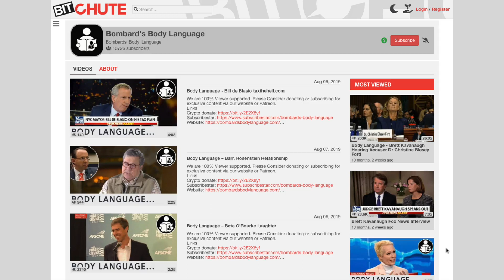Body Language: Bill de Blasio taxthehell.com